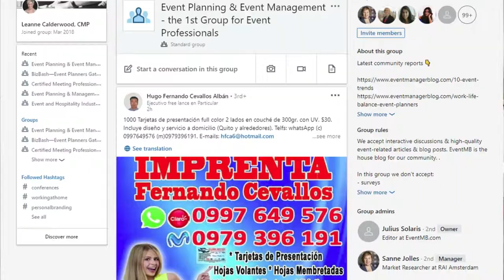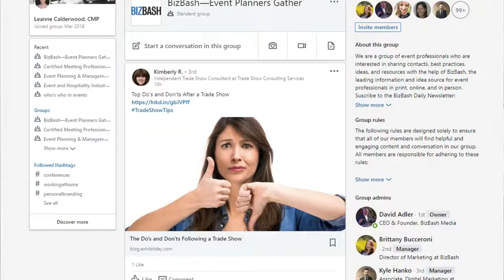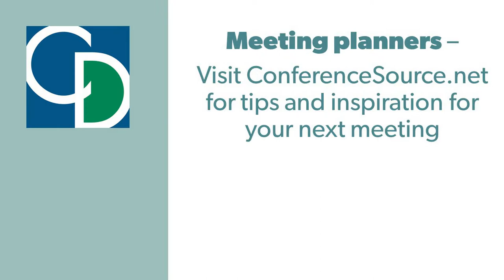LinkedIn Groups for Eventprofs and the Hospitality Industry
Looking for groups on LinkedIn for meeting and event planners? There are hundreds of groups to choose from, but here are 5 of the most popular for professionals in the meetings and events industry.

and receive the popular “How To Get A Meeting Planner’s Attention” tips guide.